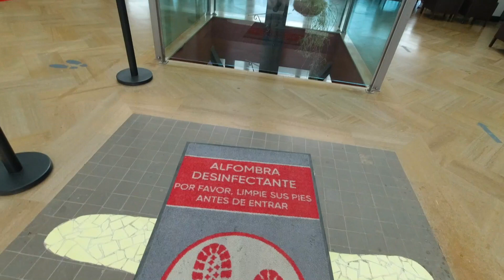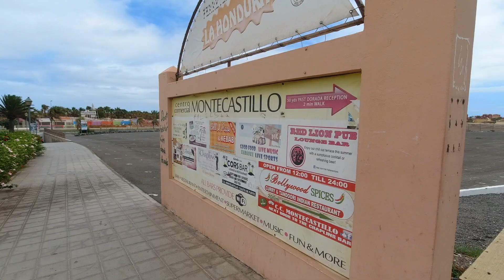Nu pot sa explic ce am simtit pe plaja asta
Am descoperit o plaja surprinzatoare. Si ce plaja. Am simtit ceva ce nu mai simtisem de mult pe plaja asta. Playa Castillo din Caleta de Fuste este ceva deosebit.
Bifeaza clopotelul din dreptul canalului nostru pentru a nu rata niciun episod!